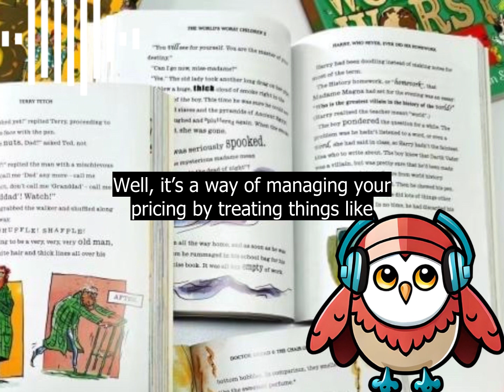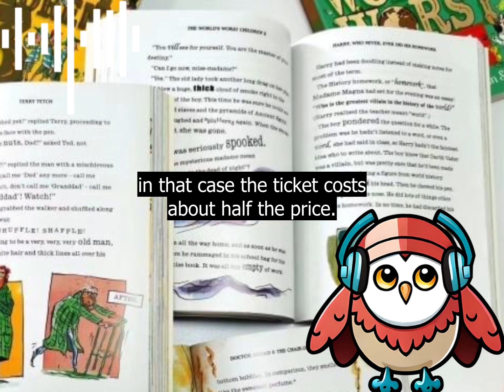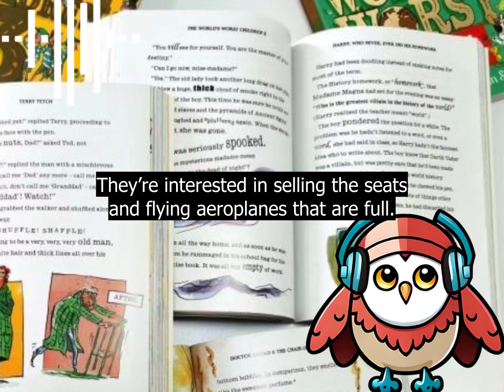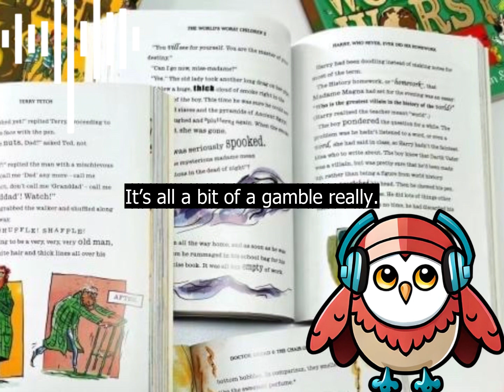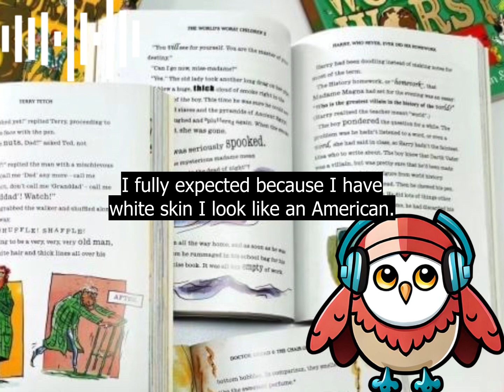LUYỆN TẬP NGHE NÓI - BÀI 11 (Practice Listening and Speaking 11)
Luyện nghe nói trên các bài hội thoại có sẵn được thu âm bởi giọng người bản xứ.